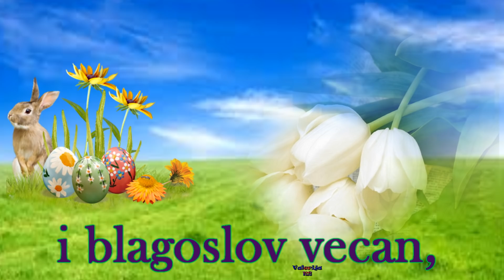Čestitka za USKRS 🌿❤🌿